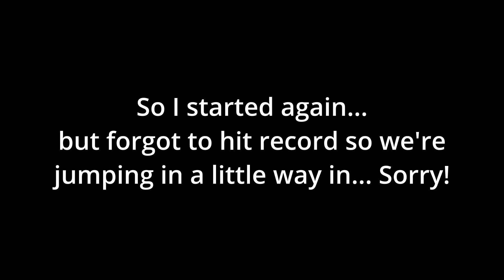Zombie road trip - DBH part 1(ish)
Hello lovelies!  Let's go on a Road trip and do some Zombie spotting along the way!
Bit of forewarning, if you have epilepsy or sensitive to flickering lights, the night roads might cause your some problems. They're not fast flickering lights and they're not bright but please do use caution if you think it might affect you, stay safe!

Let's take a drive through Drive Beyond Horizons, this is an action/adventure survival sim where we need to maintain a car as well as ourselves.

You can play the demo for this game for free over on Steam:

While you're there, don't forget to add to your wishlist and follow the devs for future updates and news!